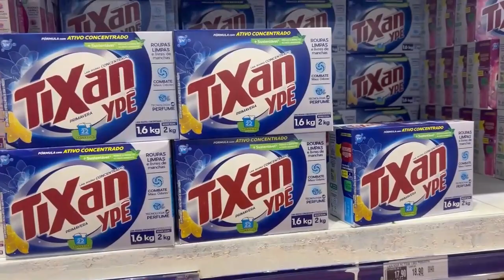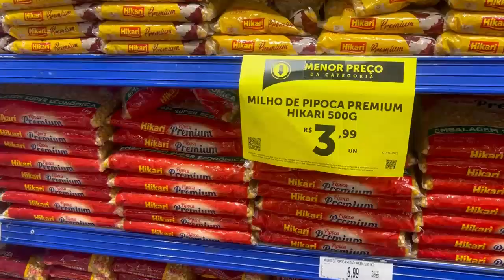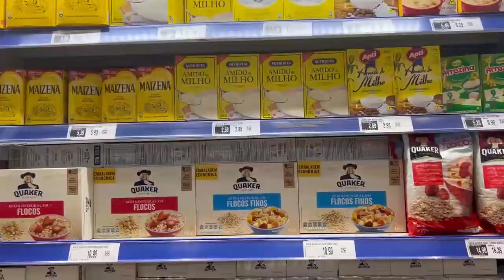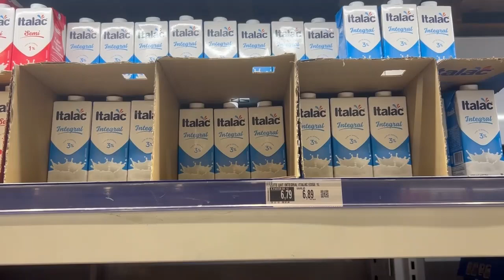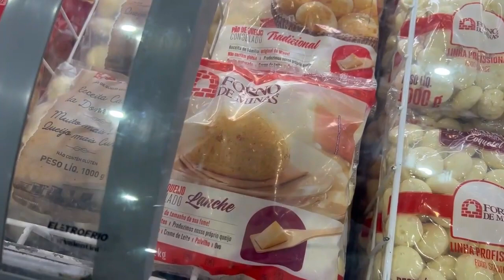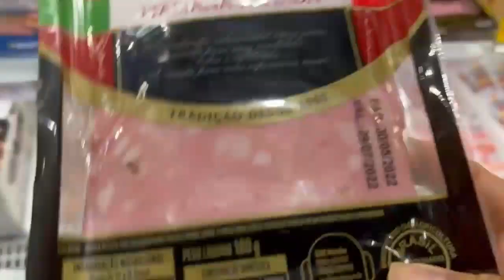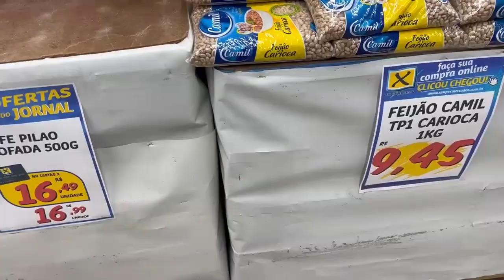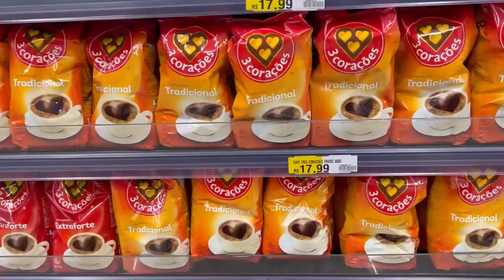Compras | Supermercado do Mês de Julho no Atacadista Roldão Guarulhos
Olá mulheres linda, seja muito bem vinda ao meu canal!

Eu sou Brunna Fernandes Domingos, Serva de Deus, mulher, esposa, mãe, Personal Organizer e dona de casa! Ufa! Muitas coisas.

Pode ter certeza que aqui você irá encontrar uma mulher de verdade, que tenta se dar seu melhor nas múltiplas tarefas e atribuições do dia a dia!

E hoje vou levar vocês para fazer compras comigo no mercado atacadista Roldão de Guarulhos.

Já aproveita e me conta: COMO ESTÃO OS PREÇOS AI NA SUA CIDADE?

Bora comigo acompanhar mais um dia ao meu lado?
E, se você gosta de me acompanhar e do conteúdo que compartilho aqui com vocês, já me segue lá no instagram e no tiktok.

INDICAÇÕES DE PRODUTOS QUE EU AMO e desejo também:

Meu caderno inteligente, modelo A5

Refil Caderno Inteligente A5 Folhas Pautado

Divisoria Caderno Inteligente A5 Básica

Electrolux Aspirador vertical com fio STK13 127V, Vermelho